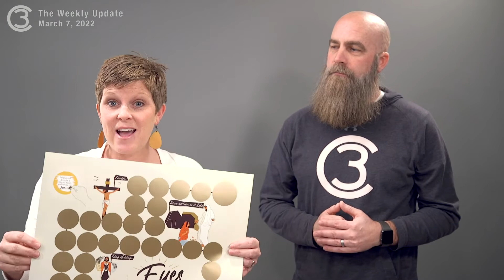The Weekly Update (March 7, 2022)